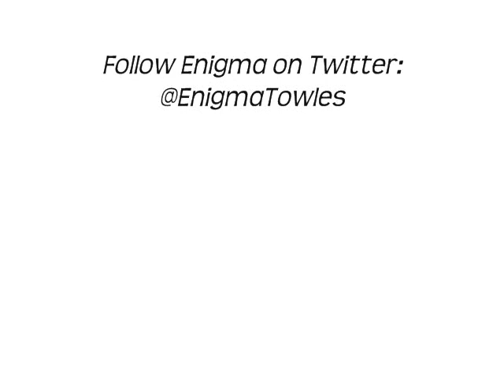► Amazing Rapper KILLS Freestyle Rap Cypher Verse (PART 1)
(LYRICS)
They say I’m smart and intelligent, I just think I'm a know-it-all./
Who gets 'pinned down' but still 'strikes' like a bowling ball./
Usually I rap ‘bout hope when I’m in my office space./
Love to inspire through rap… Just not today./
May never sell a million. Though these rhymes are enlightening,/
I'm not white, got a gimmick, or have a vagina./
Don't sing or dance, or have jewelry to blind ya./
Big butt or a pop song to mesmerize ya./
You gotta somersault through a fence, get boob implants./
Upload videos of  talking pets. It’s stupid, yes./
I ain’t compromising my gift for a stupid check./
Do it for the love of HipHop, shootin’ for respect./
All of this nonsense in the game is politics./
And I bet that’s the reason why Hopsin quit/
But the day I quit is the same day I understand women./
Or Edward Scissorhands gets the chance to pet kittens./
Local rappers ducking me cause my passion is endless./
Love them to death but can't seem to get the picture./
Yet, they wanna take a mile, surpassing the inches./
I got no problem wrapping up rappers for Christmas./
I'm not that amused, cause I can rhyme a lot of words too./
Like glock and a tool, poppin' it too , hospital food, a knot in the noose./
Shop in the nude, watching the tube, sock in a shoe, I got a clue./
You didn’t catch what I just said, but that was polished, my dude!!!./
I am amped up like I’m in love with the CoCo./
Going for that still shot, like I’m gon’ take a photo./
Flow like T.I. The Mayweather of rap, bro./
They say I got some wack punchlines, but “Where Dey at Doe?”/
I’m in your POV, but feel like the fly on the wall./
I was once a humble dude til’ my pride got involved./
Should’ve threw shots at other rappers inside of these bars./
But that’s none of my business. I am Kermit The Frog./

Enigma Towles Bio:
Enigma is a rapper, songwriter and musician poised to make her mark on the mainstream rap music stage. He has been working on his new album, Pinnacle, and more. “Roadblock,” the first single from his upcoming project, was written and produced by Enigma himself.

Pinnacle is the fifth music album by American artist Enigma Towles. Enigma exercises assertion and resilience over a variety of fresh instrumentals.
Enigma Towles explains that the concept of the album is a push for personal progression within himself. Pinnacle is an example of Enigma Towles challenging himself by seeking transformation rather than information. While experimenting outside of his musical comfort zone, the album has an arsenal of lustrous sounds and instrumentation.
Pinnacle's subject matter ranges from topics of the power of temptation & sin, progression, and current state of HipHop. Enigma navigates through each topic by sharing internal struggles with discouragement, greed, arrogance, faith, etc. Each song is risk-fully delivered and bring a scandalous vibe to the record overall.
Lyrical dexterity is one of Enigma's strong suits, and he does not disappoint here. The lyrical content for Pinnacle shows off Enigma's skill set as a wordsmith. His flows for this album are carefully crafted and catchy; wordplay is well-constructed and witty. Enigma Towles showcases the best version of himself to date with Pinnacle. His "in-your-face" arrogance joined with a humble spirit creating an astounding project.
Release Date, track listing & 1st upcoming single coming soon.